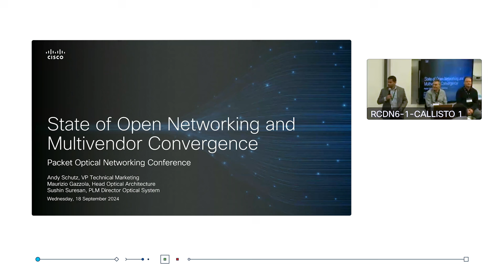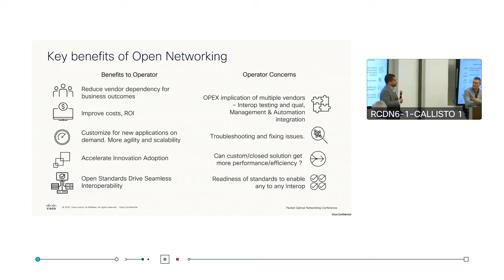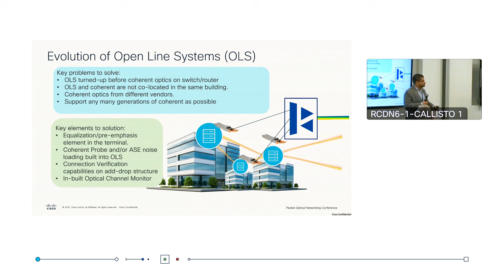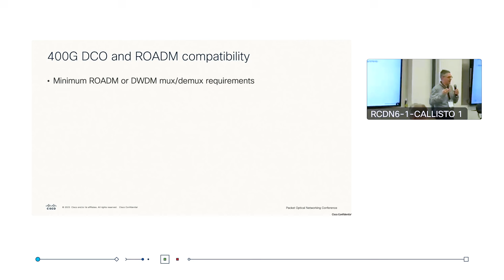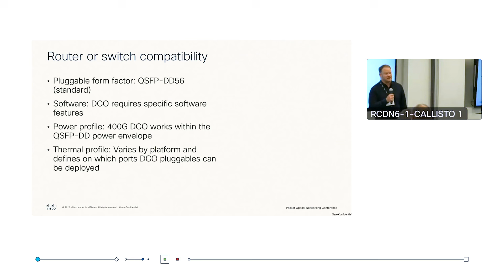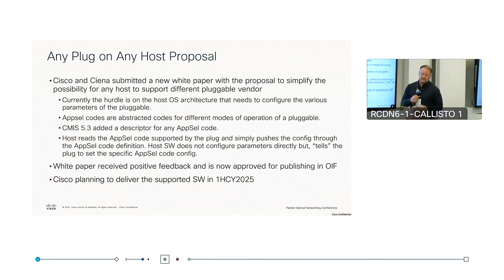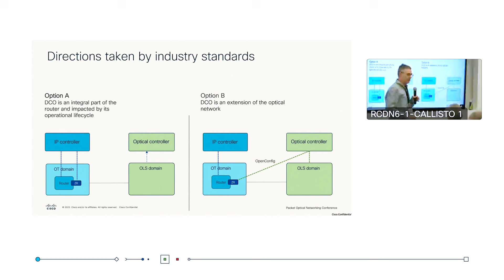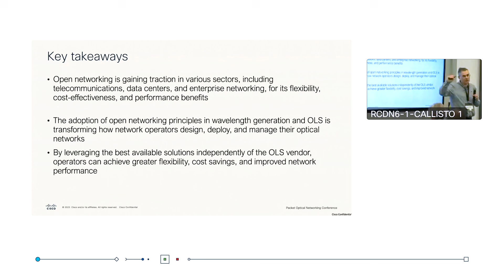PONC 2024: Day 1 Session 3 Open Networking Multivendor Convergence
PONC 2024: Day 1 Session 3 The State of Open Networking Multivendor Convergence